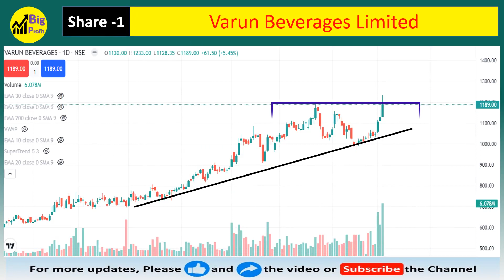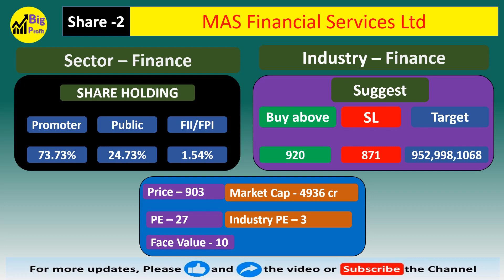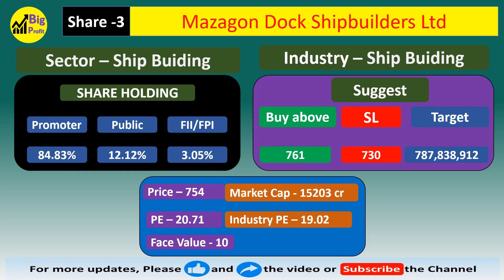Best Breakout swingtrade stocks I Breakout Stocks Result I power of stocks I big profit